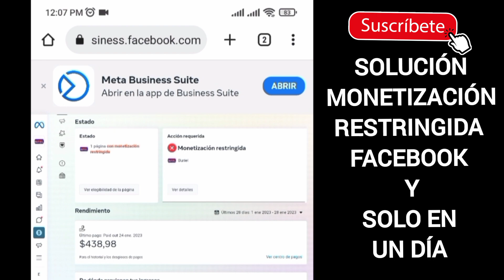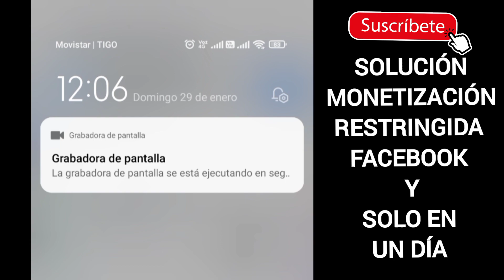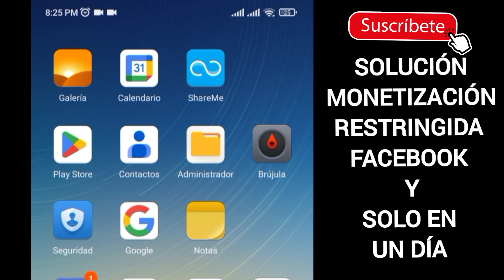monetizacion restringida solución 1 día fácil y rápido